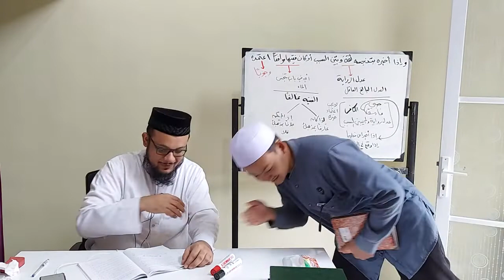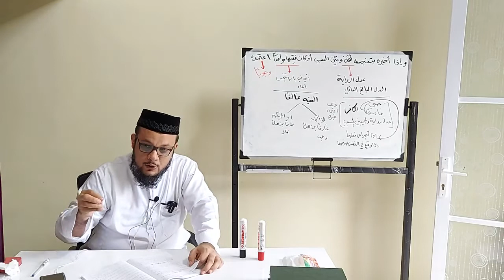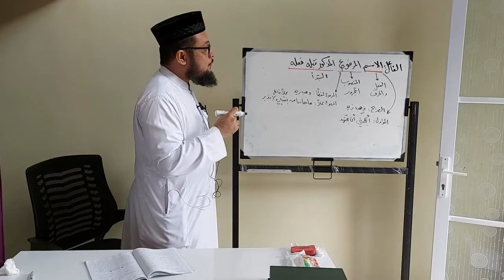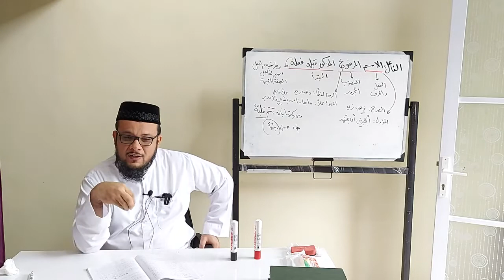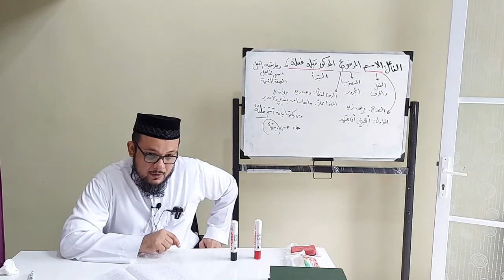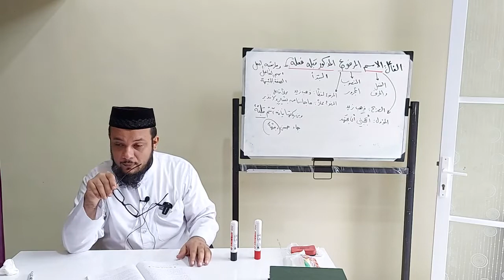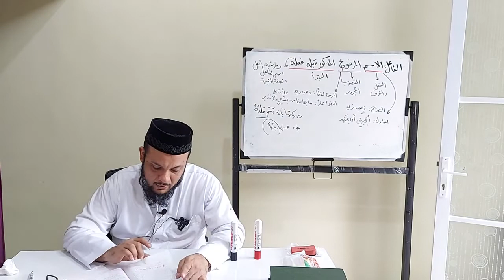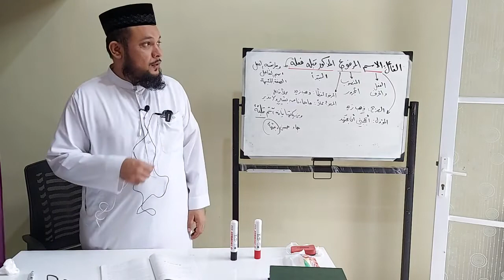شرح كتاب (شرح مختصر جدًا على الآجرومية) للعلامة أحمد زيني دحلان رحمه الله تعالى – (8)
باب الفاعل ونائب الفاعل